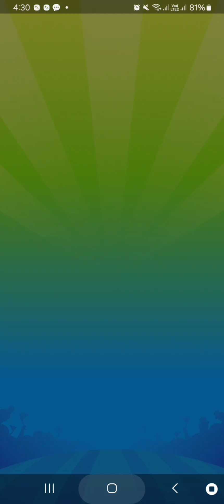♡Candy Crush Level 16923|| High Levels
💎 Please follow  my 4 Facebook page 🙏🏻

1.____________________________
Online Shopping and Selling 👇👇

2. _______________________
Earn without investment
(Funny reels and jokes )👇👇

3. ___________________________
Happy birthday and anniversary pics 👇👇

4.____________________________
Daily Good Morning pics 👇👇

 💎 Please follow on my instagram 🙏🏻

1.

2.

3.

For all kind of duppattas and chunnis, plazzos,leggings,pants and kurtis.
Jaipur, Rajasthan

💎 Please follow this blog 🙏🏻

Candy Crush Saga is a free-to-play match-three puzzle video game released by King on April 12, 2012, for Facebook; other versions for iOS, Android, Windows Phone, and Windows 10 followed.
Developer: King
Publisher: King
Series: Saga
High levels of Candy Crush Saga